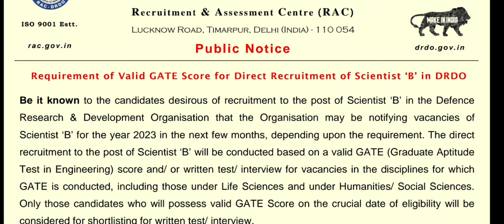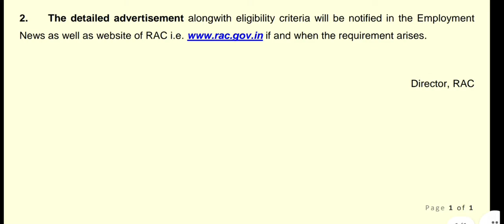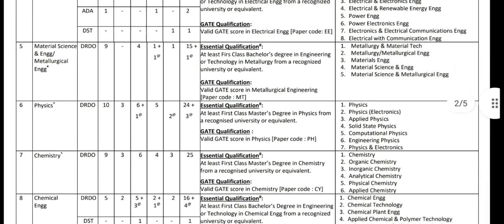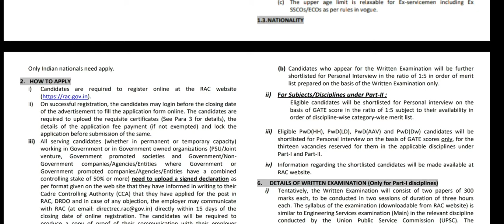DRDO BIG UPDATE Recruitment | Freshers | Many Branches |Permanent Job| Latest Jobs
Hare Krishna Our Telegram Facebook group Sachidanand Academy for gate and job alert Instagram - Astronomerverve